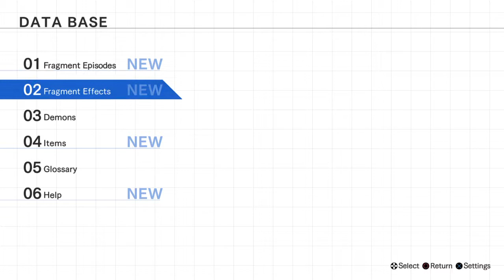Blue Reflection Chp. 10 Part 3